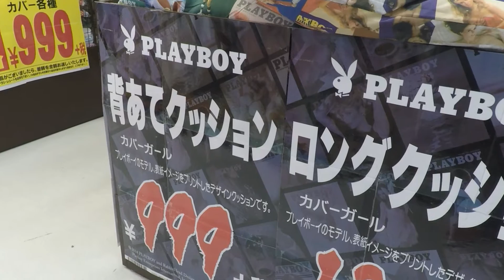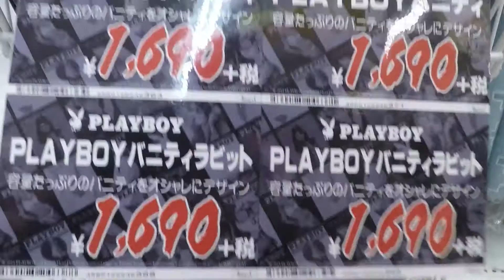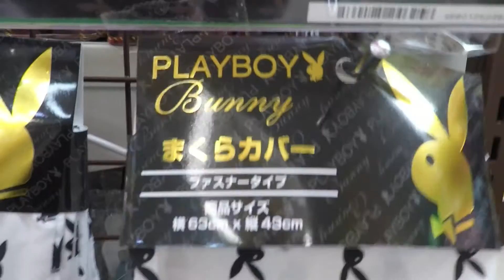PLAYBOY in Japan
While you probably clicked on this video thinking porn. Well no. No in this video. I talk about the playboy bunny mark here in Japan.

Welcome to TheJapanOnlineChannel (JOC). We will cover things from Japanese culture, news, life, travel, food and anything about Japan.  Please take your time and look through our videos and also check out our site (link above) for more things about Japan.

Thanks
TheJapanOnlineChannel